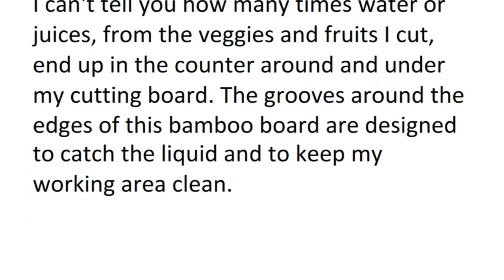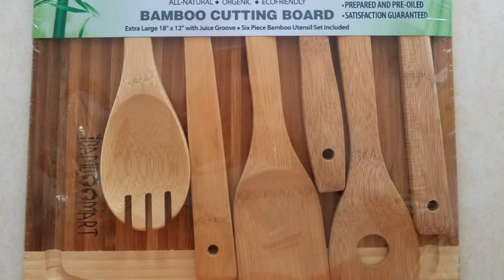iBambooMart Extra Large Bamboo Cutting Board and Serving Tray with 6-Piece Premium Bamboo Utensils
The color contrast of this Bamboo Cutting Board is very lovely. The Bamboo material makes this board and utensil set lightweight and comfortable to use.  I love the ease of cleaning as well. Bamboo is an astonishingly strong material, so don't be fooled by the weight.

I can't tell you how many times water or juices, from the veggies and fruits I cut, end up in the counter around and under my cutting board. The grooves around the edges of this bamboo board are designed to catch the liquid and to keep my working area clean.

I prefer this organic Bamboo because it's a natural material that is antibacterial and antimicrobial. I feel confident that I can get the surface sanitized so I don't contaminate my food. It's even nice enough that I can slice my cheese, fruits and veggies, then use the cutting board as a serving platter.

The serving utensils are great because they don't scratch my non-stick skillets or serving bowls. I just need to purchase the Bamboo cup to hold my 6 utensils.

I received a promotional rate for this iBambooMart #1 Beautiful Extra Large Bamboo Cutting Board and Serving Tray with 6-Piece Premium Bamboo Utensils for testing and my honest opinion. I take my obligation to give an unbiased review very seriously because I rely on reviews before making my own purchases. I highly recommend this product.